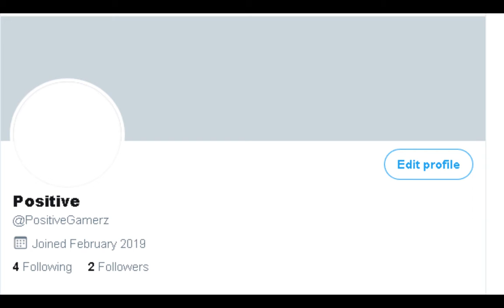I played minecraft bedwars cause i was bored...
Today i played bedwars because i was bored...

I use Streamlabs obs for recording.
I use Shotcut for editing.
I use Gimp for Thumbnails.